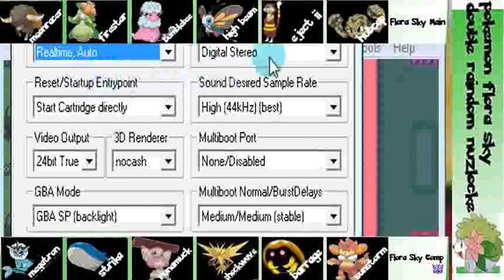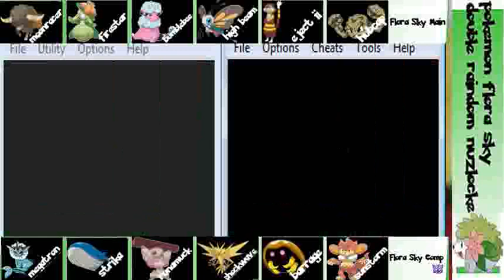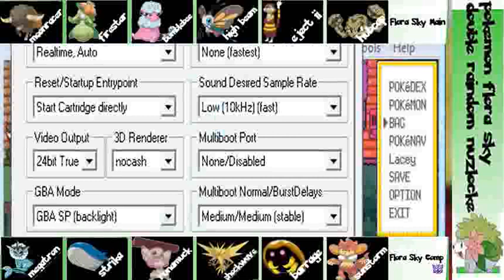The Winstrate Family (PFSDRN Filler 3)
We backtrack with our teams to fight the evercocky Winstrate family.